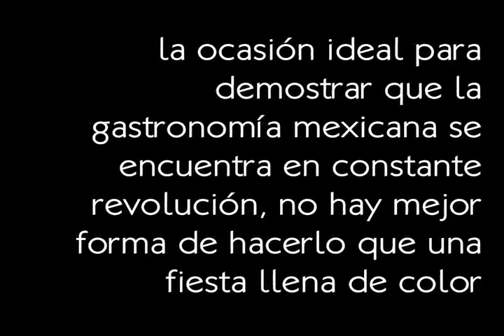ICUM - Lanzamiento: Los sabores del bicentenario. Evento a beneficio Fundación Teletón 2010.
Desde hace 7 años, la comunidad del Instituto Culinario de México -alumnos, profesores, chefs instructores y colaboradores - organizan una cena temática a beneficio de la fundación Teletón.
Se suman alrededor de 2.5 millones de pesos donados, siendo el ICUM la Univiersidad que mas aporta al Teletón.